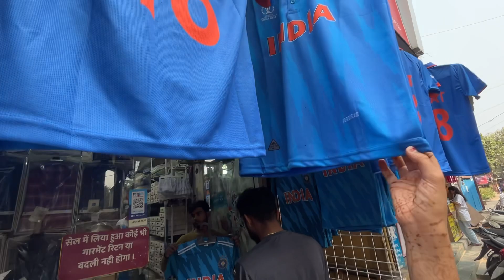Cricket World Cup 2023 Coverage : India vs Australia | CWC Final | Winner Australia 🏆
Hello Family,

Frankly speaking I was not going to upload this vlog as it was one of worst day my life where India lost CWC 2023 Final. Still, I tried to covered entire day how I spent with friends.

Regards,
Vishal 🙂